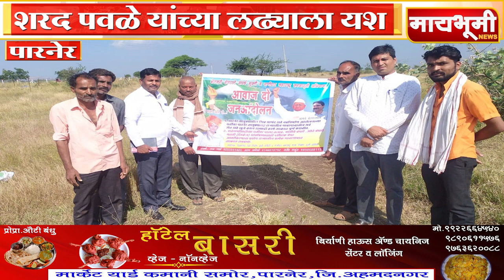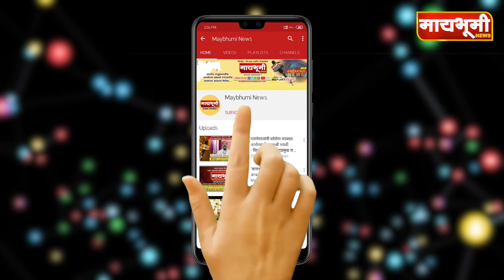पारनेर । शरद पवळे यांच्या लढ्याला यश